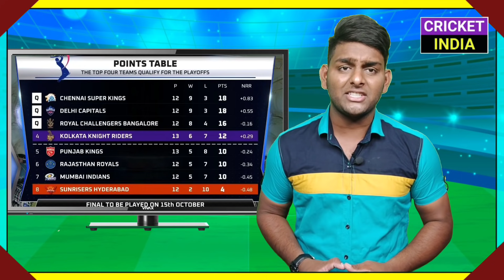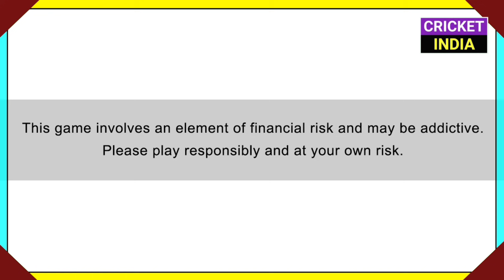IPL 2021 - Mumbai Indians Playoffs Chances | IPL 2021 MI Playoffs Chances | IPL Playoffs Teams 2021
Hi Guys, In This Video We are Going to Discuss About Chances Of Mumbai Indians To Qualify in IPL 2021 Playoffs

Covered Topics -
Mumbai Indians Playoffs Chances 2022
IPL 2021 MI Outs From Playoffs
MI Playoffs Chance For IPL 2021